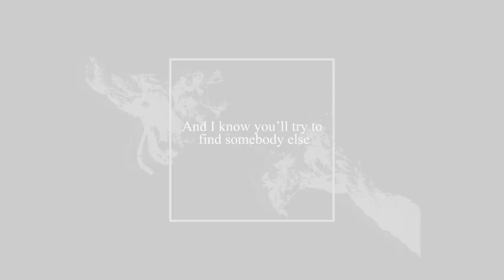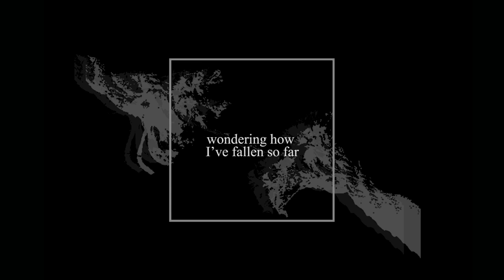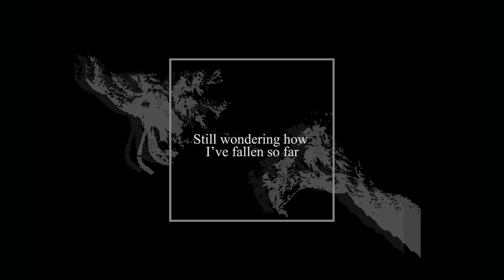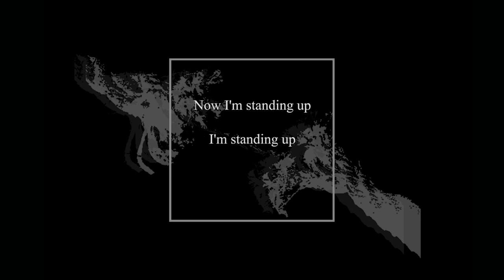Civil House - Not Holding On (Lyric Video)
Created by: Kéia Blake

tomboy records